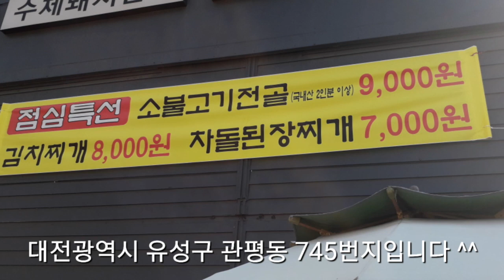백년본가(관평동) 국내산소등심불고기전골(9,000원) [ 대전 황장군의 '점심특선(맛집추천)' 제13회 ] 대사우TV